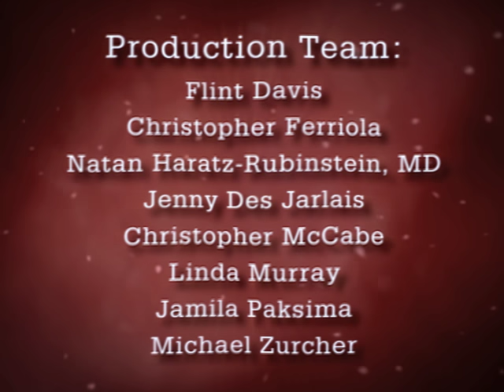A gravidez por dentro - 28 a 37 semanas - BabyCenter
Veja numa animação em 3D do BabyCenter o que acontece com o bebê dentro da barriga da mãe no último trimestre de gravidez, a partir de 28 semanas de gestação.

Acompanhe também o desenvolvimento de cada criança e tudo de interessante, preocupante e emocionante que acontece com ela através de emails personalizados, nosso aplicativo ou o